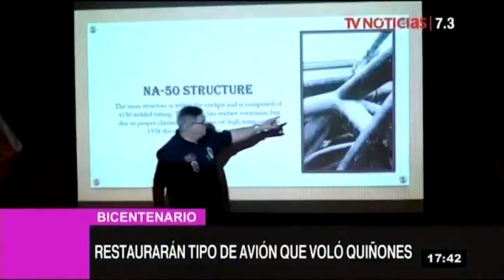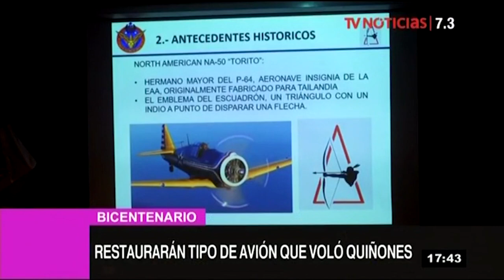Fuerza Aérea restaurará histórico avión NA-50 (Canal 7.3)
Ministro de Defensa participó en la presentación del proyecto que permitirá que esta histórica aeronave, del mismo tipo que voló nuestro héroe nacional José Quiñones, vuelva a surcar el cielo peruano en el año 2021.